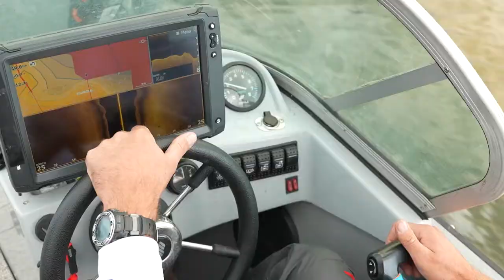Воблер RAPALA CountDown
Воблер Rapala X-Rap Countdown погружается в три раза быстрее, чем стандартный вариант модели Rapala Countdown. Это позволяет совершать стремительную проводку и рыбачить в более глубокой местности, используя технику countdown в ситуациях, с необходимостью проводки приманки по переменной глубине. Для достижения максимальной эффективности при первом забросе следует позволить воблеру Rapala X-Rap Countdown опуститься на дно и подсчитать, в течении скольких секунд происходило погружение (за секунду проходит 30 см). При необходимости плавания над самым дном нужно выдержать одну секунду и затем начинать осуществлять подмотку. Ввиду снижения количества времени погружения в секундах, приманка будет находиться выше, ближе к поверхности воды. Техника позволяет самостоятельно выбирать необходимое расстояние погружения после заброса и производить улов на разной глубине. Можно также на некоторое время прервать подмотку и позволить ему утонуть, чем спровоцировать к атаке рыб, обитающих на разной глубине.